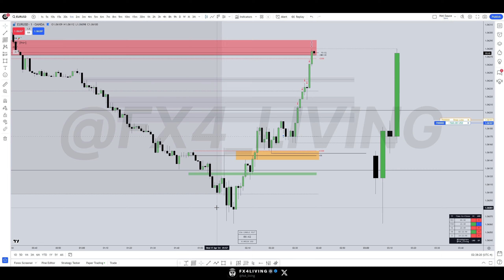8) Model #1 Example $EU - FX4 Hot Sauce Model 🌶️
If you have any questions ask them in the comments section.
FX4 Hot Sauce Model Introduction

Collaboration with @toodegrees